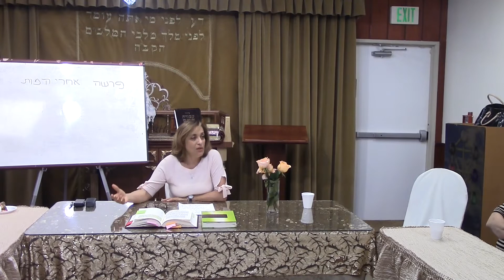ECC 4/23/18 Kabbalah Step by Step Acharei Mot